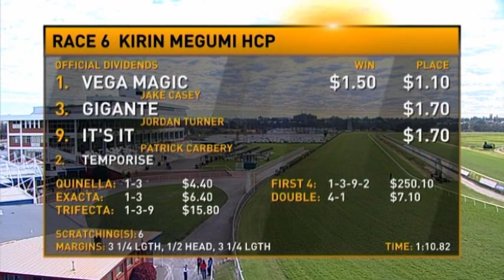Belmont Park, 02/07/2016 - Race 6 - VEGA MAGIC - Sean Casey